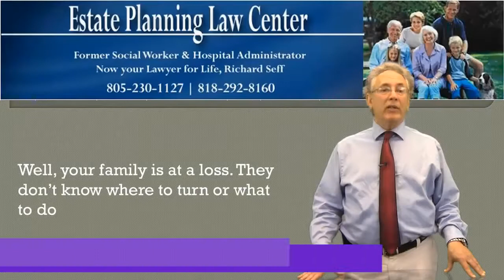Last Will And Testament Chatsworth, CA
Of all the monetary decisions you will certainly make in your life, having an estate plan is amongst the most crucial. It is your plan when your time has already passed in this globe. It's your strategy of the days ahead when you're gone. Estate planning isn't just for the senior. As early as feasible, it's just right to start preparing your estate. It's perfect to have a strategy while you are younger and also merely continue updating it as time passes by.

There are decisions that need to be made as early as you can. These are practically one of the most essential choices for the estate. Initially, ensure that you have actually selected and also designated in your estate your long lasting power of attorney. This is the individual that will ensure that your estate will certainly occur. This is the person that will certainly hold your will. He or she with the power of attorney will certainly be the one to make decisions for you when the time comes that you can not any longer choose yourself. Next, ensure that you have a trust set up. The trusts will certainly aid your household pay for inheritance tax. These trusts are additionally useful in the process of moving commercial properties without the requirement of any type of hassling legitimacies. If you have children that will need much care, young people which will certainly require money, and also sometimes even the cash you will give to your favored charity and budget you agree to leave for your pet's treatment.

Ensure that you reach speak to people that will certainly help you pay the least amount of taxes. Invest one of the most time with your estate planning attorney. Additionally, don't forget to speak to a tax accountant or any other professional that will assist you minimize the taxes you have to pay on your passing. There are rather a variety of methods to lower the tax that will certainly be billed to you, as well as it does not take excessive of your time and effort. Just sit down as well as speak with these individuals, effects will definitely be seen.

5023 N. Parkway Calabasas